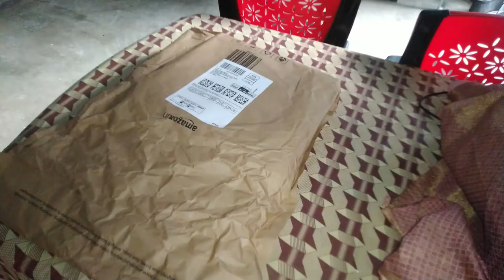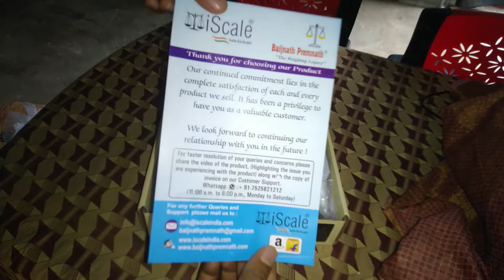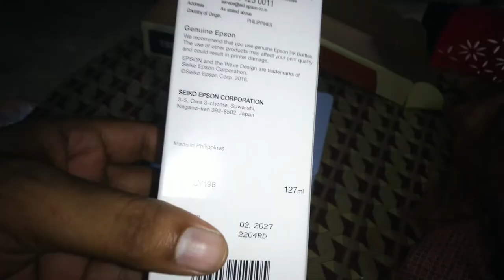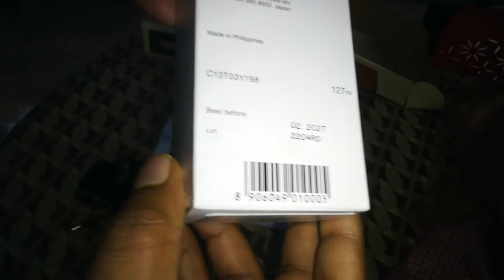Digital Weight Measuring Machine on Amazon / Flipkart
Baijnath Premnath Premium 30Kg x 1g Digital Multi-Purpose Kitchen Balance, Parcel Weight Measuring Machine Weighing Scale

Very Easy Troubleshooting and Calibration by Brand's Customer Support helpline with technical support for first time digital scale users. This Weighing Machine 30Kg x 1gm is the one-stop solution to all your weighing troubles! Be it a few kilos of vegetables or some precious metal, all these products can easily be weighed in an efficient manner using this machine
Very long battery backup upto 400 hours in one set of AA cells. It has an adapter also for using it with mains supply. Weighing platform measures 18 x 22 Centimetres
Multipurpose scale. Used for weighing all general items like grocery, dry fruits, industrial products etc. Can also be used for weighing costly medicines and chemicals also.
Accuracy of 1 gram.
Long life durable and accurate scale with 6 months carry in Replacement Warranty